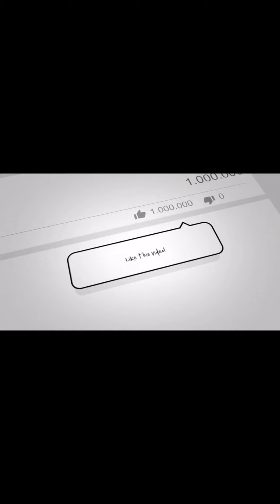DUPPY TREE(COTTON TREE) AKA HANGING TREE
standing under a so called duppy tree which means a haunted tree which in fact is a cotton tree the preferred tree used for hanging throughout the past centuries